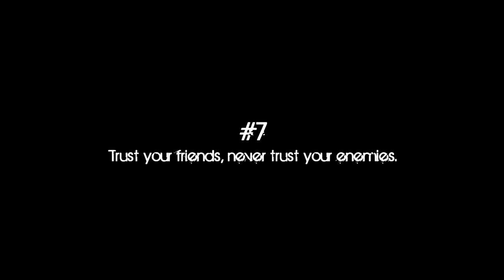#7 Trust your friends, never trust your enemies